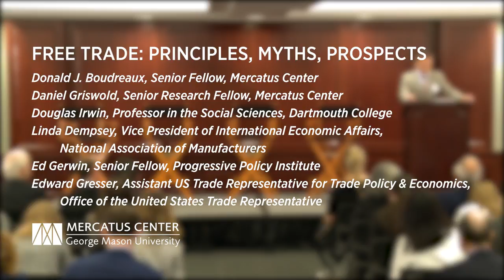Free Trade: Principles, Myths, Prospects | Mercatus Events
While the United States has a 70-year history of free trade, not everyone agrees that the benefits outweigh the costs. The debate on free trade has been brought to center stage with the Trans-Pacific Partnership Agreement, a watershed moment which will decide where the US and major countries around the world go next with trade.

On October 6, the Mercatus Center hosted a Capitol Hill discussion on Congress and the Trans-Pacific Partnership Agreement. Among the topics covered were free trade's effects on manufacturing, whether or not trade deficits matter, and the effects of NAFTA and other agreements like it.

Event Speakers:

Donald J. Boudreaux, Co-Director of the Program on the American Economy and Globalization, the Mercatus Center

Daniel Griswold, Co-Director of the Program on the American Economy and Globalization, the Mercatus Center

Douglas Irwin, John Sloan Dickey Third Century Professor in the Social Sciences, Dartmouth College

Linda Dempsey, Vice President of International Economic Affairs, National Association of Manufacturers

Ed Gerwin, Senior Fellow, Trade and Global Opportunity, Progressive Policy Institute

Edward Gresser, Assistant United States Trade Representative for Trade and Economics, Office of the United States Trade Representative